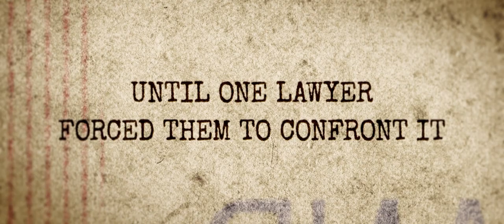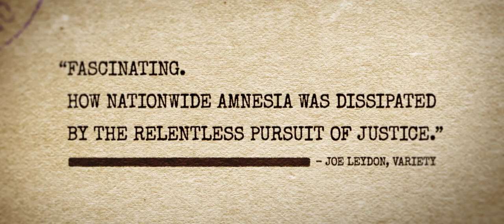Labyrinth of Lies Official Trailer 1 (2015) - Drama Movie HD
Frankfurt 1958: nobody wants to look back to the time of the National Socialist regime. Young public prosecutor Johann Radmann comes across some documents that help initiate the trial against some members of the SS who served in Auschwitz. But both the horrors of the past and the hostility shown towards his work bring Johann close to a meltdown. It is nearly impossible for him to find his way through this maze; everybody seems to have been involved or guilty.